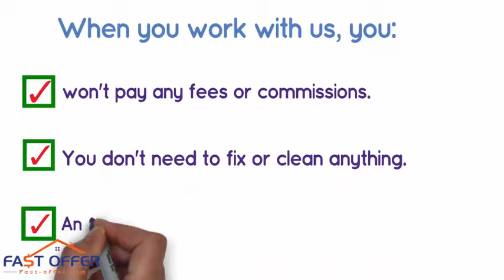Sell My House Fast Kulpsville PA, , We Buy Kulpsville Houses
Foreclosure/Debt Problems?
Job Transfer/Relocation?
Loss of Employment?
Repairs Needed?
Divorce?
Vacant?